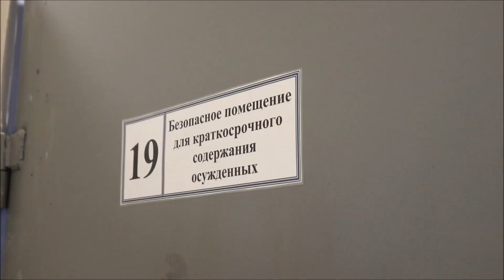В Кинешме уже 1,5 года действует исправцентр для осужденных к принудительным работам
В июне 2018 года Федеральная служба исполнения наказаний ввела новые, облегченные меры пресечения. Одно из послаблений коснулось осужденных по нетяжким статьям. В частности реальный срок им заменили на отбывание наказания в так называемых исправительных центрах, где заключенные только проживают, а трудятся – на воле. При этом уходить на работу и возвращаться с неё они могут самостоятельно, передвигаясь по городу без надзора. В конце декабря того же года подобный исправцентр для осужденных к принудительным работам открылся и в Кинешме, на базе женской исправительной колонии № 3. Здесь нет привычных решёток на окнах, вышек с автоматчиками и колючей проволоки, а осужденные живут не в бараках, а благоустроенных комнатах. И вообще, кинешемский исправительный центр больше похож на хостел, чем на одно из учреждений системы исполнения наказаний.